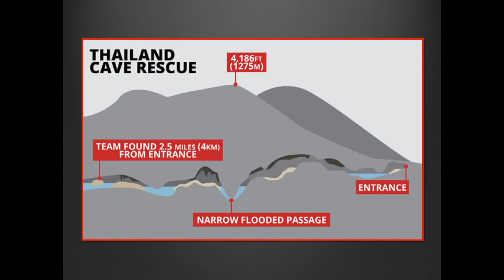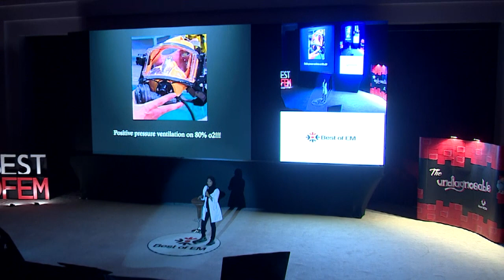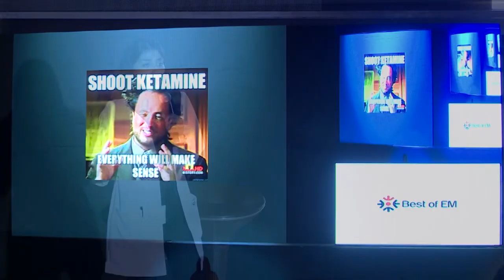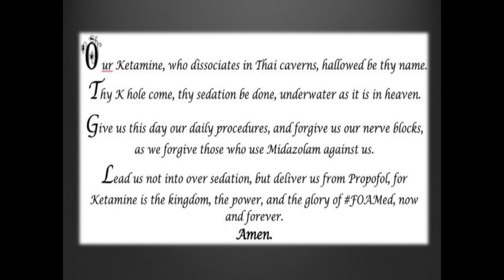Tham Luang Cave Rescue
Dr. Almas Malek talks about "Tham Luang Cave Rescue"

Only at Best of EM